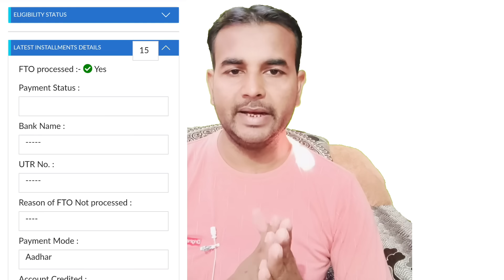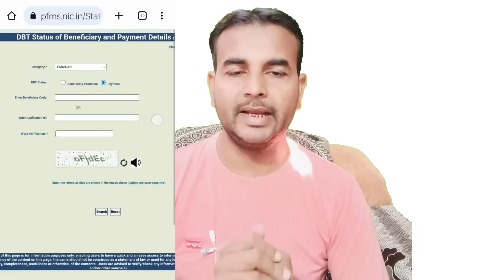₹2000 आ गए खाते में इन तरीकों से करें चेक || Pm Kisan Yojana 15th installment check ✅ Pm Kisan kist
बस थोड़ी देर में 15वीं किस्त जारी होगी | Status Update हुआ
जल्दी देखें आपको ₹2000 मिलेंगे या नहीं |

दोस्तों नमस्कार मैं दीपक शुक्ला आपका स्वागत करते है आपके अपने Youtube Channel A2Z Banking information पर ||

about this video:
दोस्तों आज के वीडियो में मैं जानकारी दूंगा कि पीएम किसान योजना की 15वीं किस्त किस दिन जारी होगी सरकार ने आधिकारिक ऐलान कर दिया है साथ ही किन किसानों को मिलेगी किन किसानों को नही मिलेगी १५वीं किस्त जारी होने में 2 दिन बचे है लेकिन अभी भी किसानों के स्टेटस में 15वीं किस्त का कालम अपडेट नहीं हुआ है ।।

topic Covered 👇
Pm kisan 15 kist release date Change
15th installment of Pm Kisan
pm kisan
pm kisan money recevied without investmentpm kisan 14th installment
pm kisan 15 Kist kab ayegi
pm kisan earning
pm kisan NpCi link kaise kare
pm kisan ekyc kaise kare
beneficiary status update
pm kisan 14th installment release
pm kisan live
payment processed pm kisan
 payment processed ka matlab kya hota hai
pm kisan payment processed but not received
pm kisan payment kaise check kare
Pm kisan india post payment bank
Pm kisan ippb Account
Pm kisan ippb
Pm kisan 15th installment Payment not Received ippb bank
how to find pm kisan registration number

Credit

About this channel:

                            धन्यवाद🙏🙏